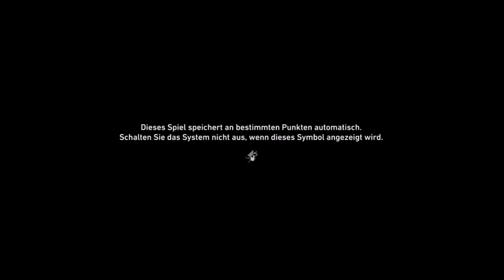Ein erschlagender Ton bei Tom Clancy's Ghost Recon® Wildlands Folge 015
TikTok: myerstv84 / Youtube Myerstv und Bionalu

ABOS
LIKES
KOMMENTARE

Filme und Playlist auf meinen Kanal:
- Minecraft
- Stardew Valley
- Allgemeinwissen Lehrbuch
- Sims 4
- Raft
- Minecraft Dungeons
- Medizini
- Generation Zero®
- Skyrim Bücher
- Ranch Simulator Erbe eines Bauern
- Winkeltje (Deutsch)